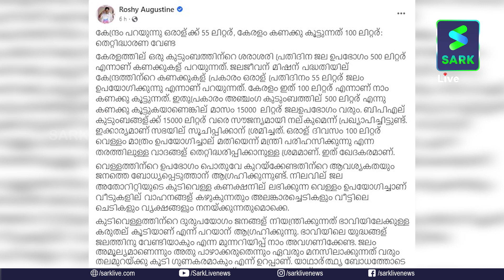വെള്ളത്തിന്റെ സ്പന്ദനം കണക്കിലാണ്‌ | Sark Live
വെള്ളത്തിന്റെ സ്പന്ദനം കണക്കിലാണ്‌